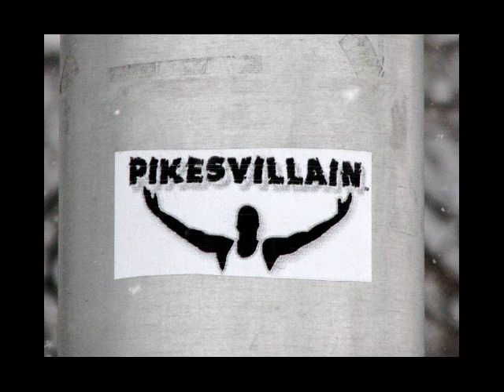Shabbos Snowstorm Within The Eruv of Baltimore